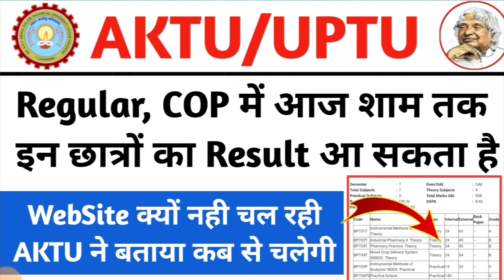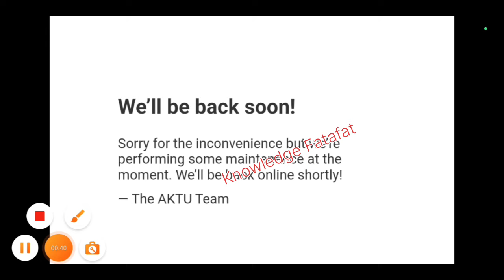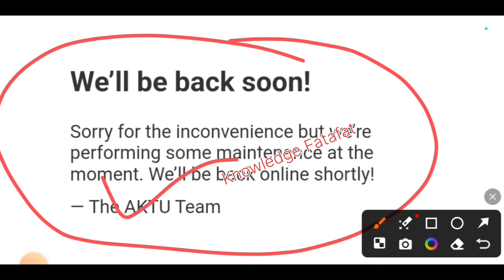aktu result 2024 odd sem || aktu result update || aktu news today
Tweeter account---

Topic cover
aktu grace rule 2023-24
aktu cop result 2023-24
aktu b Pharma result 2024
aktu result